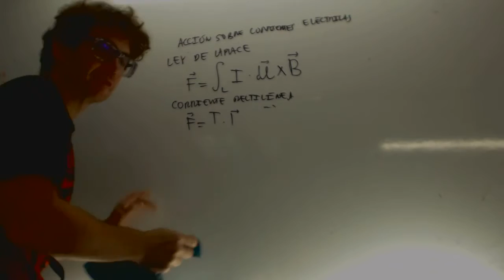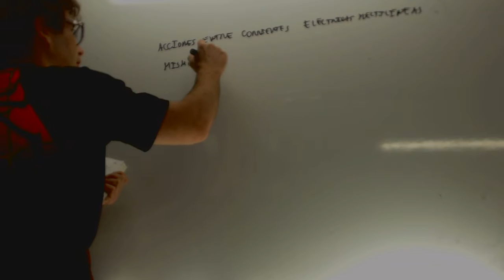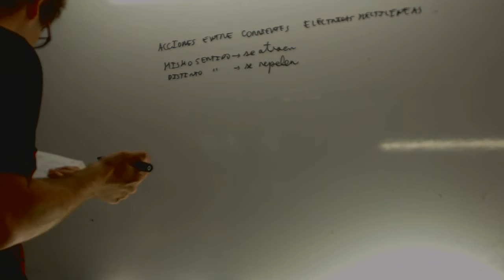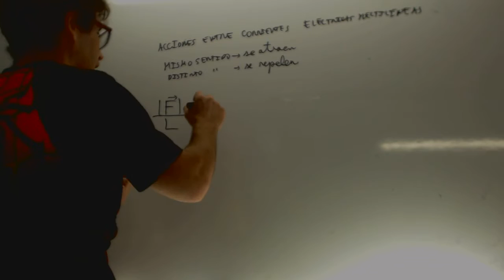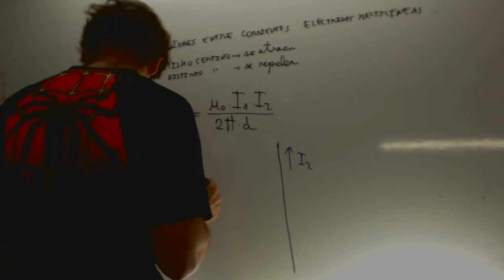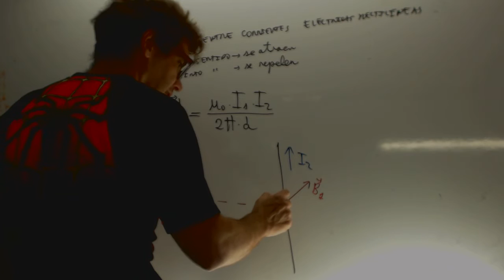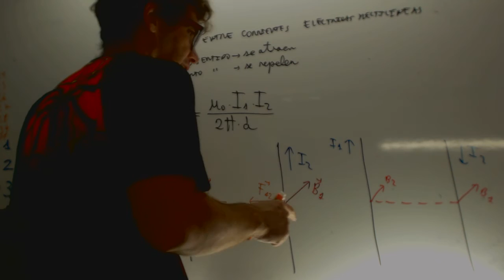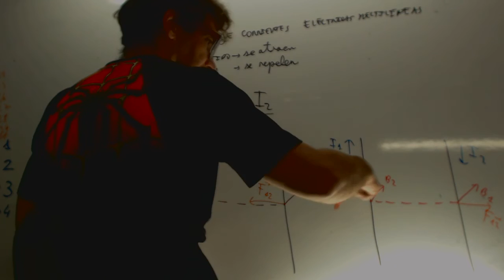Acciones entre corrientes electricas rectilineas Campo magnetico Academia Usero Estepona